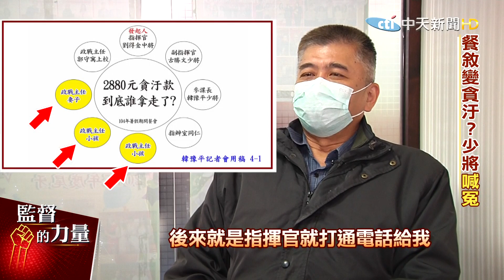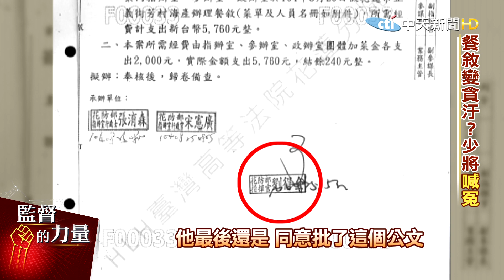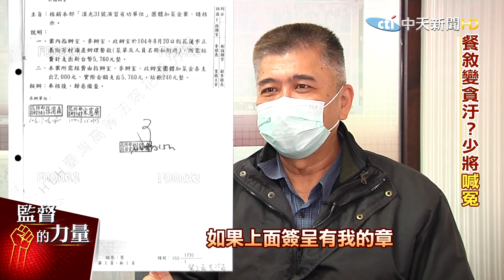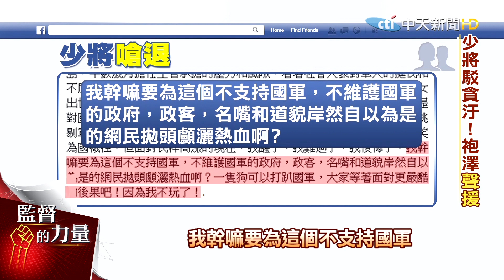【監督的力量】為2880元判4年半! 少將韓豫平:沒貪一毛錢@中天電視CtiTv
(韓豫平冤案上集)前花東防衛司令部少將參謀長韓豫平，遭指控挪用加菜金2880元支付餐費，被依貪汙罪判刑4年半定讞，不但追繳全部薪水，也沒有終身俸，韓豫平喊冤，他是奉命餐敘作陪，核銷餐費也是指揮官核定，他沒有貪一毛錢，卻由他扛罪，對國軍士氣是一大打擊，呼籲國防部長不能袖手旁觀。

【監督的力量】 專題、【中天調查報告】專題 週一~週日22:00上架首播，請搜尋 中天電視播放清單

*專題重點
00:00  沒貪一毛錢!少將韓豫平重述事發經過
01:55 韓豫平駁貪汙:奉命餐敘作陪 結果由我扛罪
02:52  韓豫平悲憤 沒了清白 連退休俸都沒了
04:35 退役陸軍少將張俊達 聲援韓豫平
05:29  張俊達爆料當年退伍原因 軍人沒尊嚴
06:35  張俊達呼籲國防部長 不能袖手旁觀